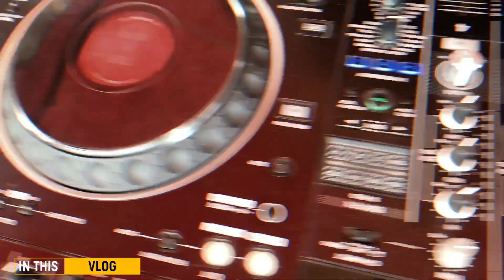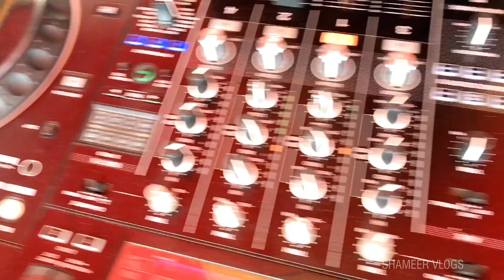අශේන්ගේ බික දැන් මාතරත් - Bika restaurant opening in Matara @AshenSenarathna dinner buffet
මාතර සෙට් එක එන්න බිකෙන් කන්න  ✋🤤🍛

😍 Credits

👕 My LYCAN Cloths

" POSHmart " ( Rms Fashion Group )
No - 267, Kaduwela Road Koswatta Battaramulla